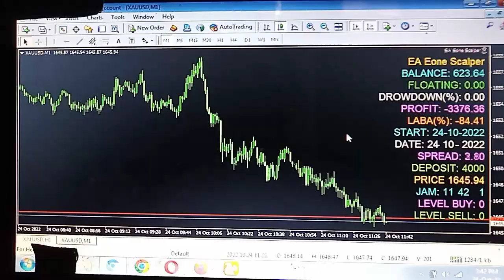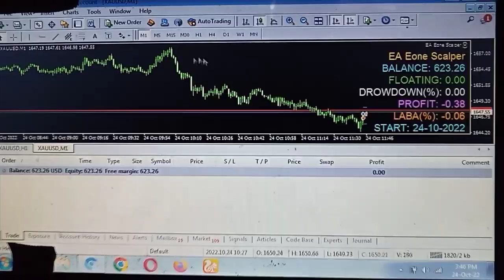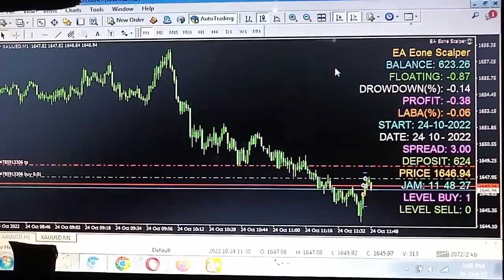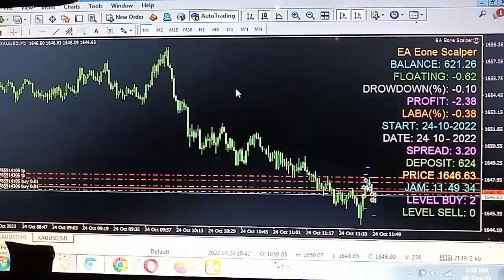Tutorial Cara Menjalankan EA EoneScalper diPair XAUUSD M1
Video ini adalah sarana berbagi tutorial cara nya menjalankan EA eonescalper di pair XAUUSD M1.
Ada pertanyaan? tulis di kolom comment ...